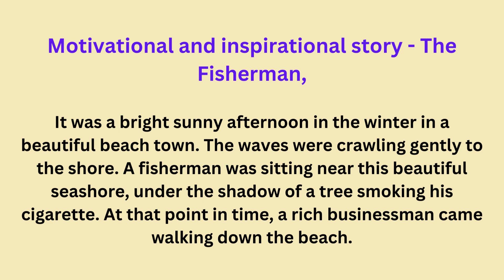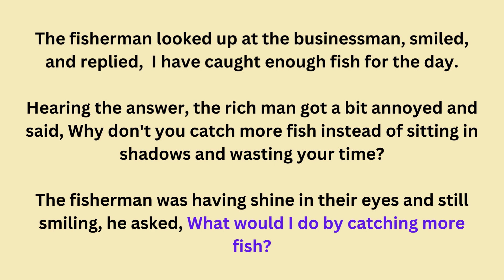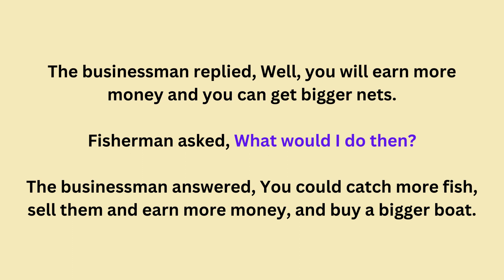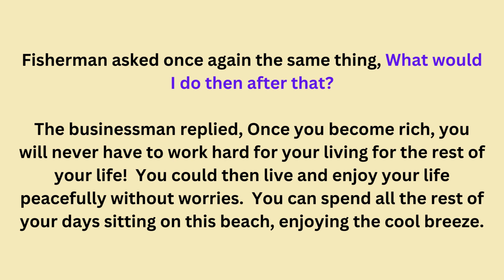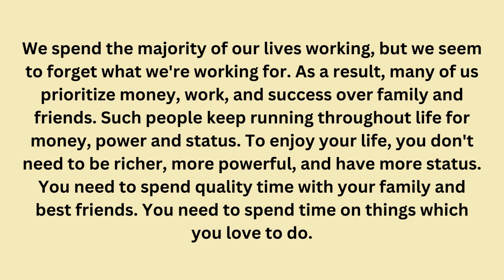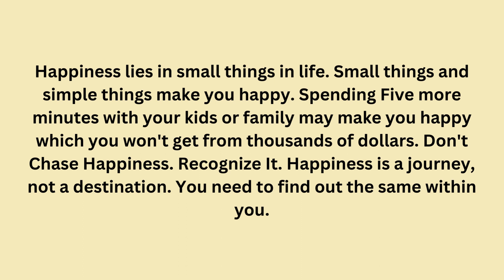English Stories | Learn English Through Stories | English Learning Practice | English Moral Stories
We have been sharing with you inspiring stories that have the power to uplift mind and soul.

Please share your valuable experiences in comment section, they are much appreciated. Thank you for reading this.